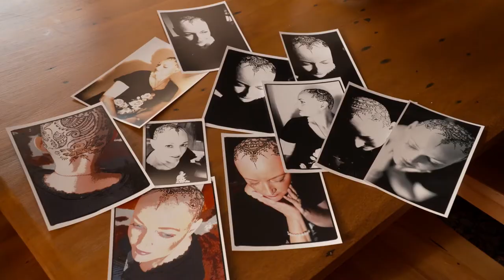ASB Good as Gold: Chris Moverley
Chris Moverley is an amazing woman, a wonderful wife and an extraordinary mother. She is facing the reality of a Stage 4 ovarian cancer diagnosis with resolute positivity. She recently made the decision to stop all cancer treatment when it was clear it was not helping, and indeed, was making her too ill to enjoy the rest of her time with her family - husband Lou and nine year old daughter, Siena.